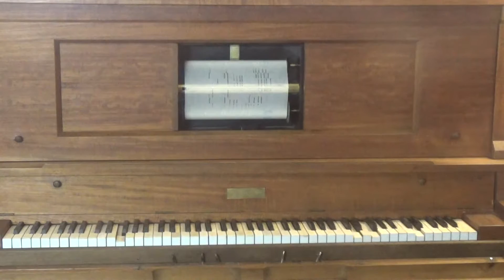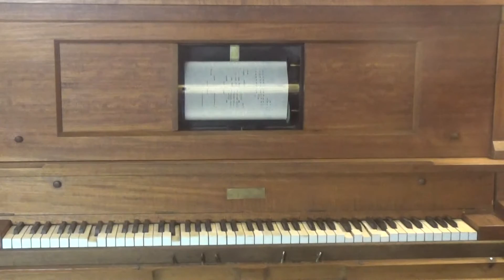Northeast Piano- Restored Player piano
Restored pneumatic player piano from the early 1900's- playing Roger Miller's" King of the Road"